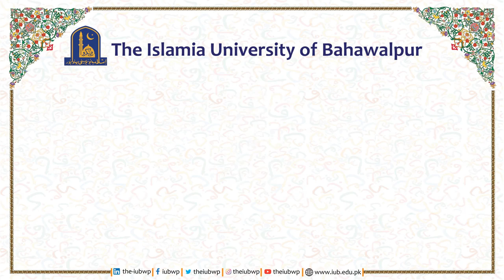The message of Mr. Shahzad Ahmed Khalid regarding BLCF-2023 | IUB